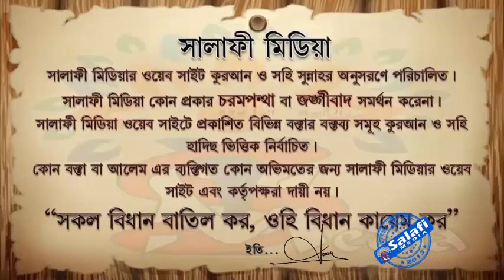মদ পান কারী ব্যক্তি জান্নাতে যাবে কিনা ᴴᴰ┇ শাইখ মুখলেছুর রহমান মাদানী 2023